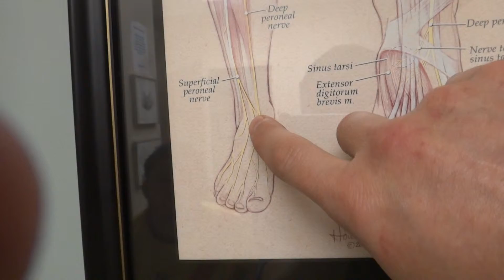Decompression of Common Peroneal and Superficial Peroneal Nerves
This patient is now 7.5 months out from a decompression of the common peroneal and superficial peroneal nerves. Prior to our procedure the patient had been suffering from severe pain when moving his foot and also from simply touching his foot. Since our procedure he has been relieved of 97% of his pain. If you or a person you know suffer from similar pain, Dr. Eric H. Williams would be happy to discuss this with you at the Dellon Institute for Peripheral Nerve Surgery in Baltimore, Maryland at .